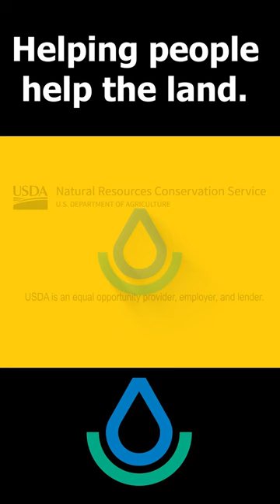Using Regenerative Agricultural Practices in NW Minnesota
Kristin Brennan, former Assistant State Soil Scientist, NRCS interviews Mikayla Tabert, third generation producer at their 1,250-acre Trinity Farms in Northwestern Minnesota. They grow diversified crops, including corn, wheat, fescue, soybeans, wheat, sunflowers, field peas and canola. They also raise 150 pairs of beef cattle. They started no-till farming in 1994, and have been growing cover crops since 2012. They have been working with the NRCS for many years on several Environmental Quality Incentives Program (EQIP) and Conservation Stewardship Program (CSP) projects. They grow cover crops on 90% of their acres and they strip-graze their cattle. Here, Mikayla discusses  the benefits of no-till farming and growing cover crops on soil health. She also talks about their reduced need for fertilizer and herbicides, and the importance of focusing more on reducing inputs and increasing profits, and less on crop yields. Videography by Dan Balluff

For more information about soil health agricultural practices please visit the Minnesota NRCS

And for more videos about other NRCS conservation-related projects please visit the Minnesota NRCS YouTube channel